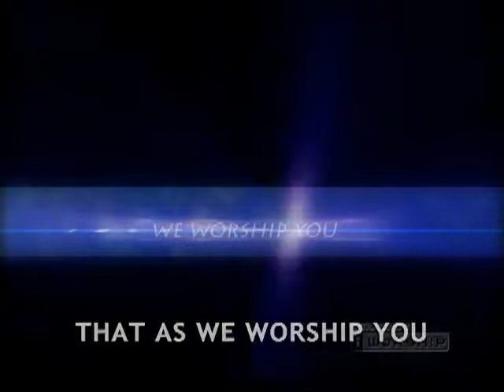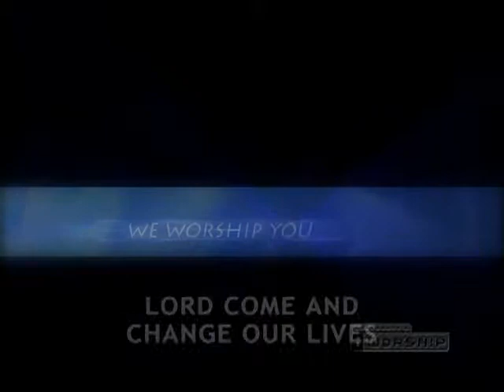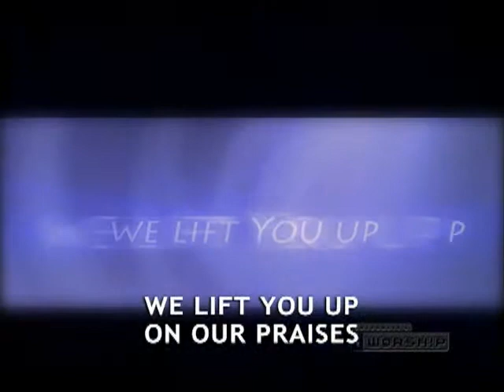IW I Arise FULL